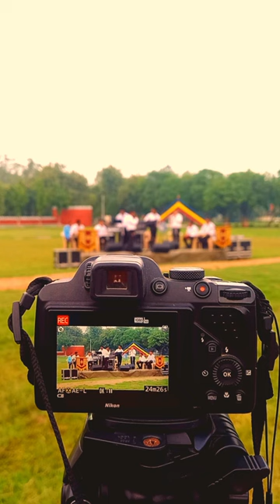Suno Gaur se duniya walo ,BTS during video shoot.